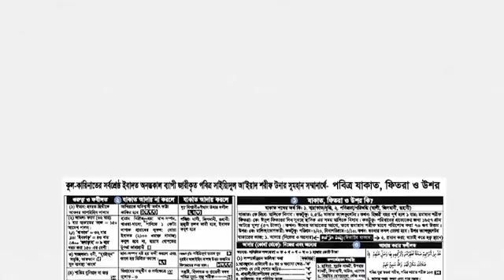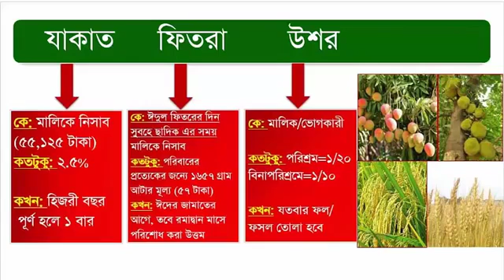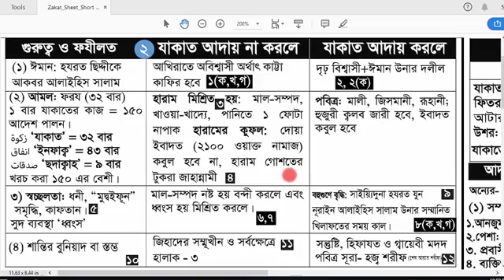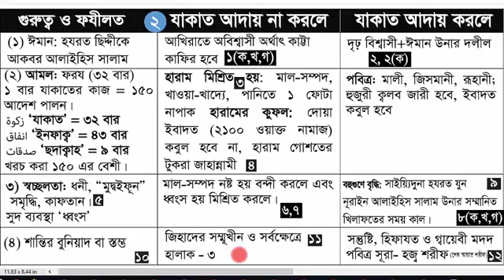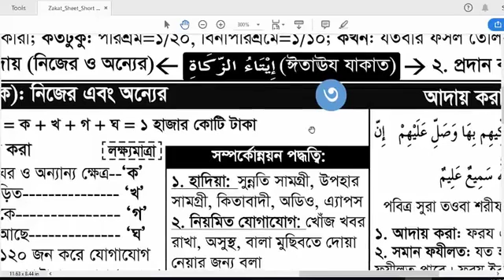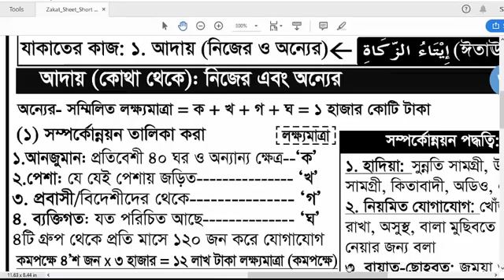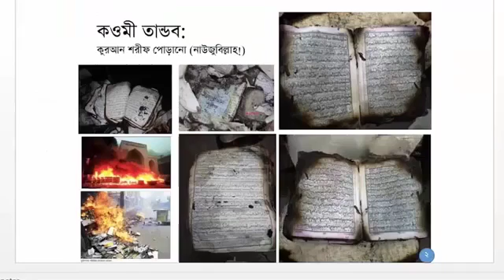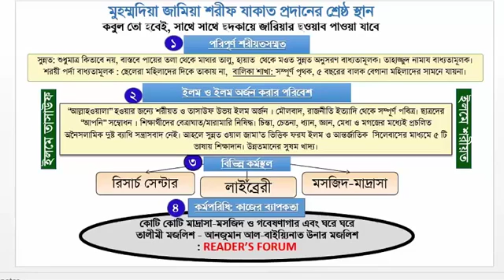Zakat in islam, Zakat calculation, যাকাত দেয়ার নিয়ম,যাকাতের হিসাব, যাকাত কার উপর ফরজ,যাকাতের ওয়াজ